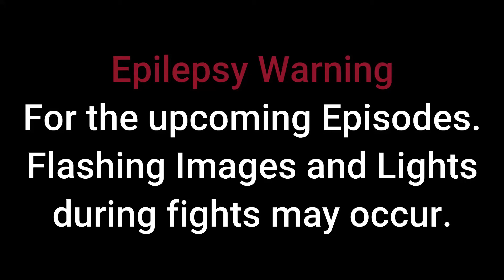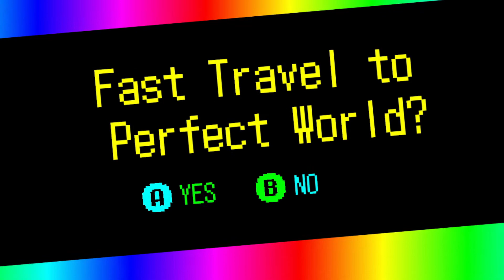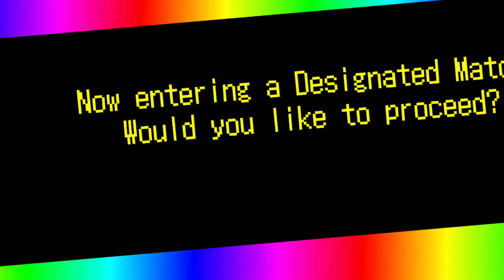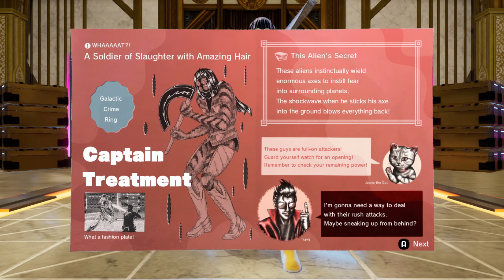All Kinds Of Jobs | No More Heroes 3 Episode 12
Welcome back to Derpy Doods!
Travis, Kuro and Nico are back with No More Heroes 3! Watch us play through the game and experience pure stupidity at its finest!